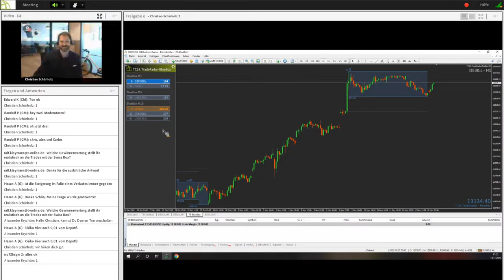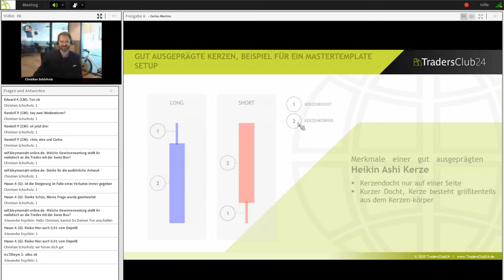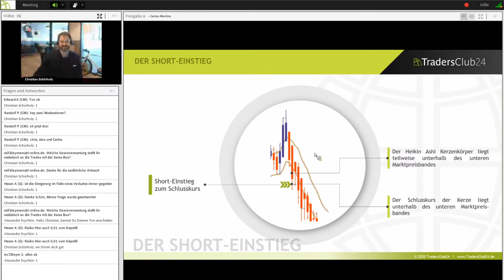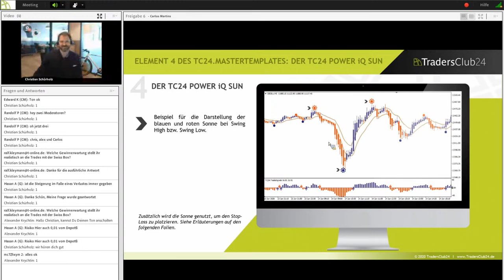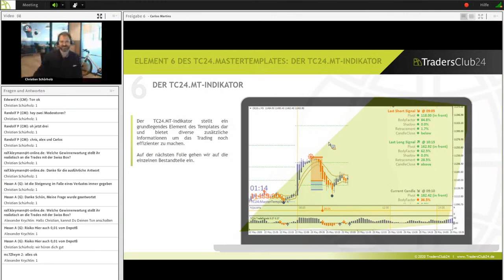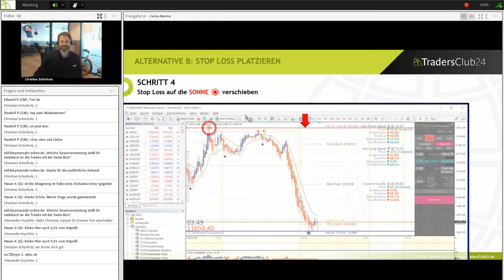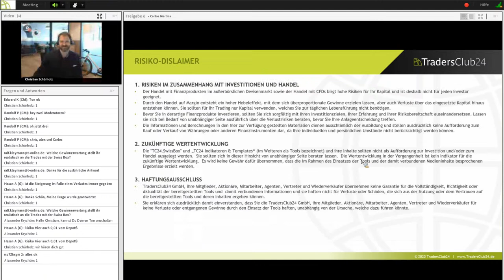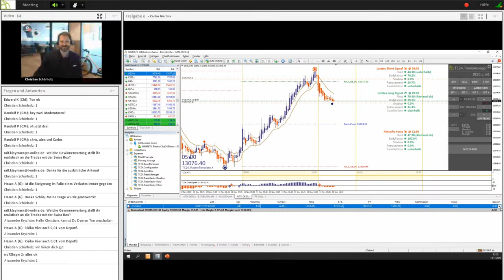Praktische Anwendung der TC24-Trading-Tools mit dem TradersClub24 / Live auf der WoT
Kontaktieren Sie uns für einen kostenlosen 30-tägigen Gastzugang zum TC24 Live-Tradingraum